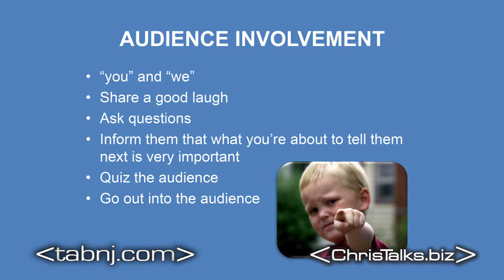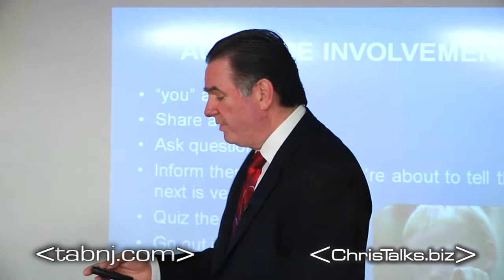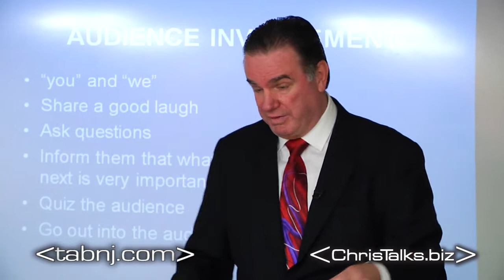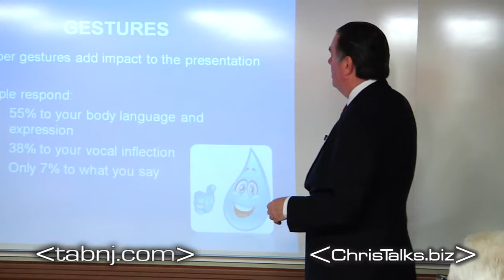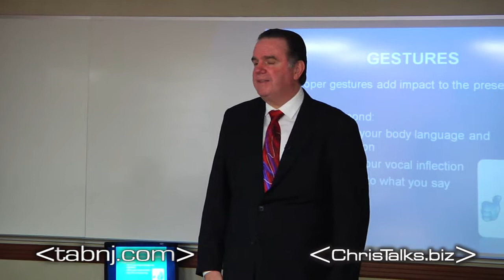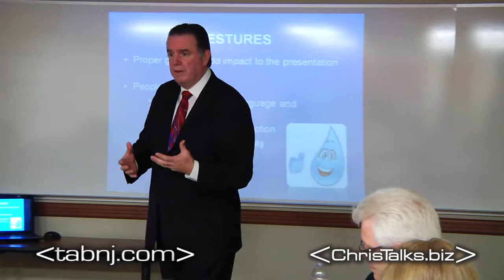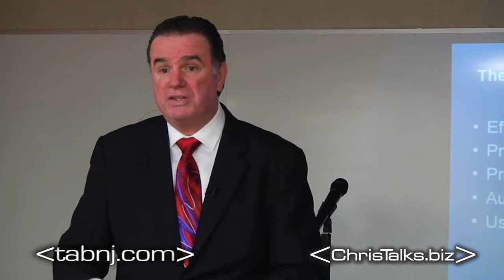Lunch and Learn - Tommy Hilcken - Public Speaking - Part 4